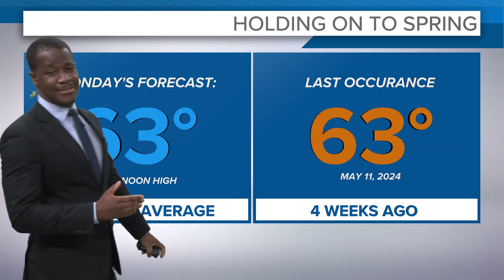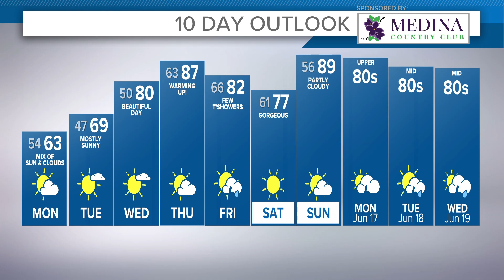Cleveland Weather: Cool air lingers into the workweek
Your Cleveland weather forecast:

An unseasonal stretch of cool temperatures in the summer season is not the worst thing to experience. Another reinforcing push of cool temperatures will move in late tonight into your Monday. Expect a low stratus deck of clouds and north winds through most of Monday.  Longer sleeves will be needed, afternoon high will struggle to approach the low 60s.

Tuesday looks more seasonal with highs in the 70s.  Then pool weather returns by midweek as we warm well into the 80s. Our next chance of showers arrives later in the week.